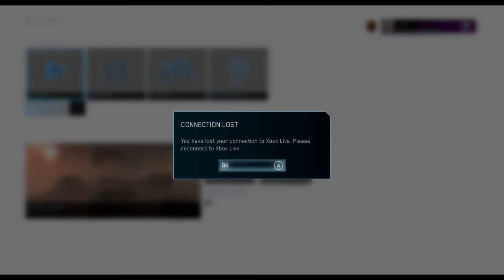Alfred Plays: Halo Reach- Episode 10 (FINAL)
It's Okinawa Memorial Day and United Nations Public Service Day.

This episode took an hour and a half to film, another hour and a half to edit and render, and ten minutes to upload. It's been a wild ride- to go back to Reach, to play a game in full, to get such high-quality footage on my PC, to upload it with a schedule, and to record most of an entire game in about one day. Sorry about the long upload.

Intro edited by me.Intro theme is Unyielding, from Halo 2's soundtrack.